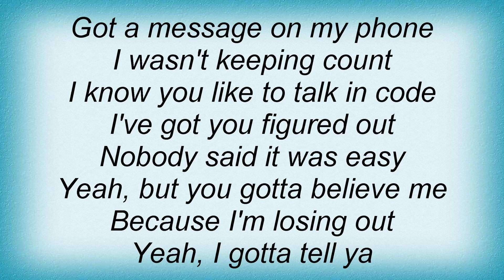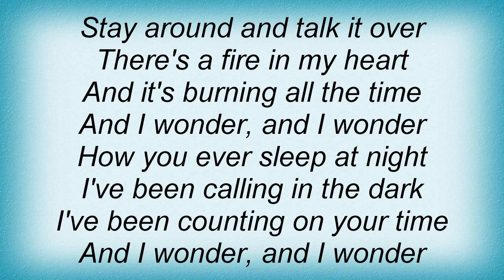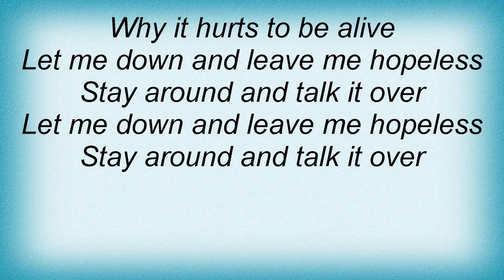A - I Wonder Lyrics